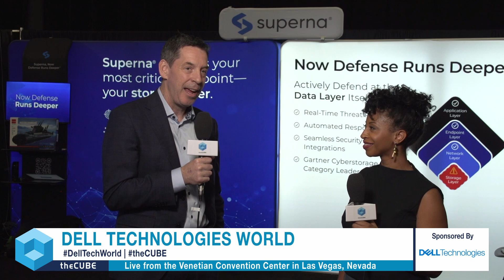Andrew MacKay, Superna.io | Roving Reporter DTW 25'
MacKay shares details on three new offerings focused on disaster recovery, ransomware protection and air gap security. These solutions are designed to help enterprises mitigate data risk while aligning with Dell’s forward-looking approach to secure infrastructure.

The discussion highlights the increasing intersection of cybersecurity, AI and data storage. Together, Superna and Dell aim to advance next-generation solutions that address the critical need for resilience in today’s enterprise environments.

00:00 - Intro
00:06 - Superna's Evolution: Introductions, Partnerships, Products, and Customer Engagement
02:34 - Navigating the Dell AI Ecosystem: Partnerships, Data Synergy, and Future Directions